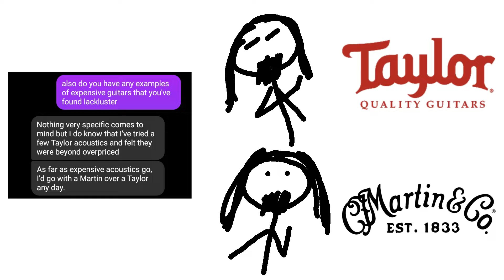I Strum, You Whammy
Justin and Julian both like to go to Guitar Center to check out instruments, even if they never end up buying them. Justin explains why.

Written by Justin Orfanella
Narrated by Julian Wong